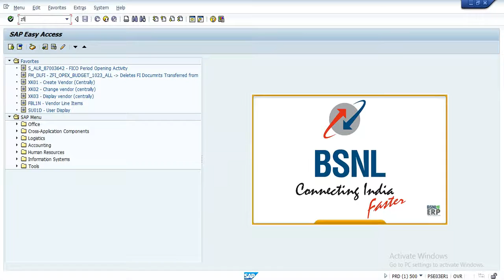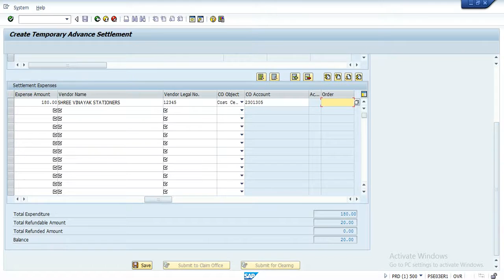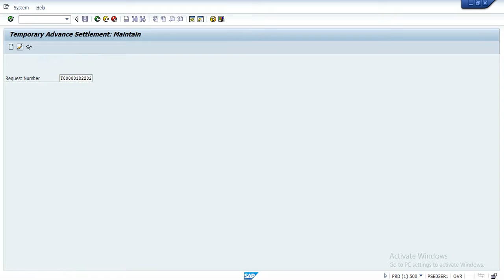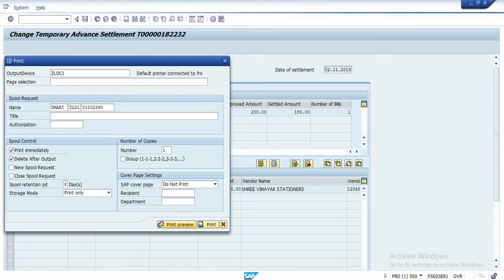TEMPORARY ADVANCE SETTLEMENT IN SAP